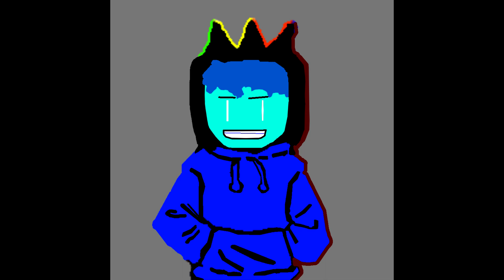Andre's Show background gallery Download in description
(coming tomorow)